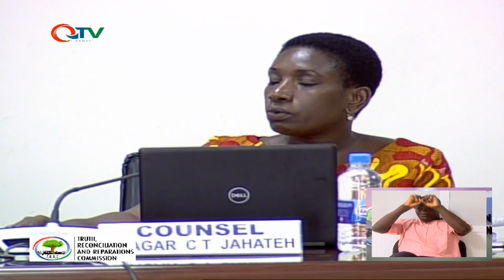LAMIN SAIDYKHAN TRRC PT1 08.07.20